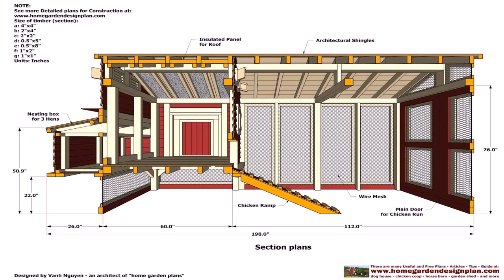Free House Plans Designs Kenya - Gif Maker DaddyGif.com (see description)